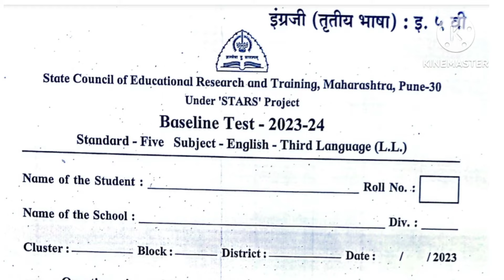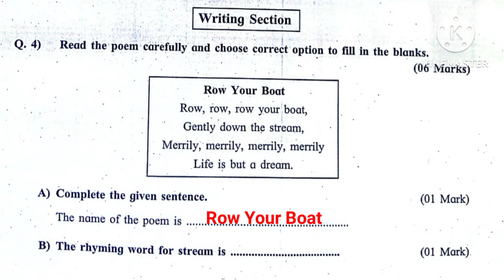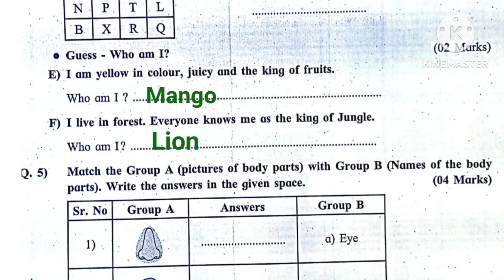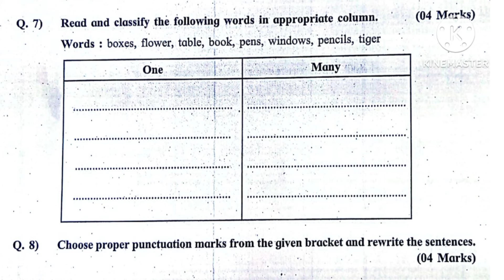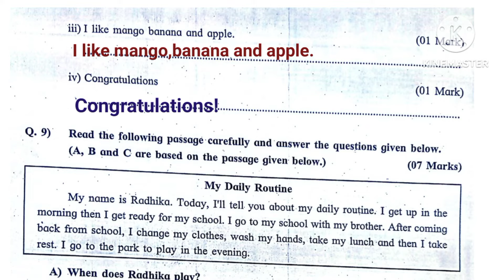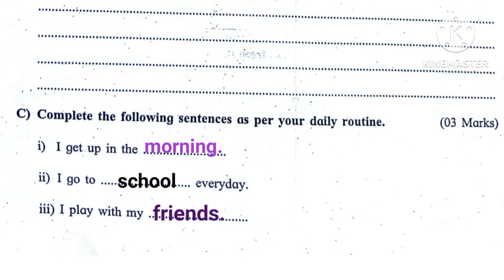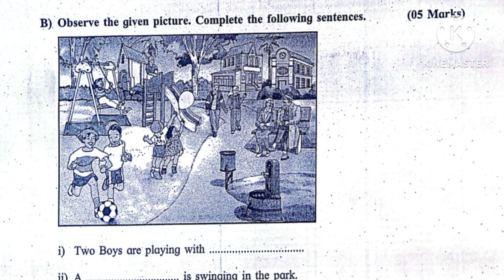5th std english baseline test 1/payabhut chachani std 5th english/PAT exam 5th class english/stars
fifth english sankalit chachani 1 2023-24 answers/संकलित चाचणी 1 इयत्ता 5वी इंग्रजी उत्तरासह /baseline test 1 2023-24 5th class english answers/sankalit mulyamapan first term